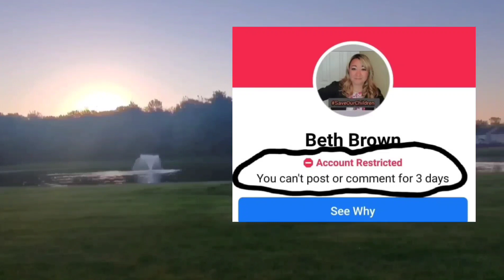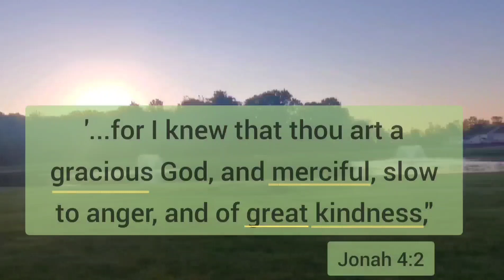# 117 Leaving Social Media 🙋‍♀️